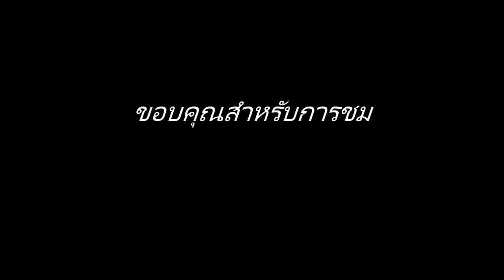ไม่ล้มเหลวสายเบ็ดตกปลา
Thai
วิธีการทำอุปกรณ์£ 125 ไนล่อนสายเบ็ดตกปลา-Thai

วิธีการทำ£ 125 ไนล่อน อุปกรณ์สายเบ็ดตกปลา-Thai